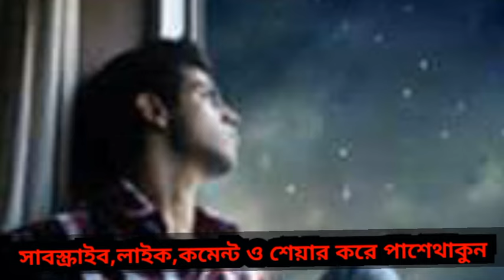Sobaito Shuki Hota Chay/ সবাই তো সুখী হতে চায় -( Rizia parvin & Polash)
BISWAS_ETC Sobaito_Shuki_Hota_Chay আধুনিক_ক্ল‍্যাসিকান_গান।

Song : Sobaito Sukhi Hota Chay(feat)
Artist  : Rizia Parvin & Polash
Album : Sobaito Shuki Hota chay

 Sobaito Shuki Hota Chay সবাই তো সুখী হতে চায়

Song : Sobaito Shuki Hota Chay
Artist :  Rizia & Polash
Licensed to Saragama Publishing (on behalf of
YouTube by Soundtek) BMI Broadcast Music Inc
                      and Music Rights Societies